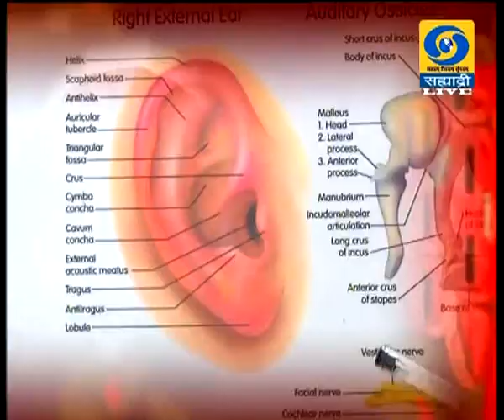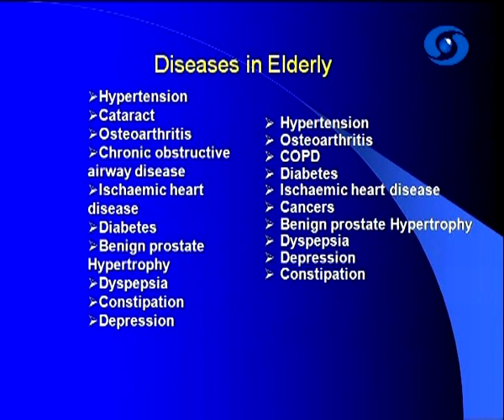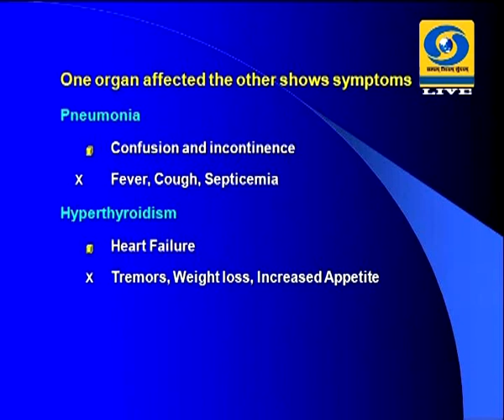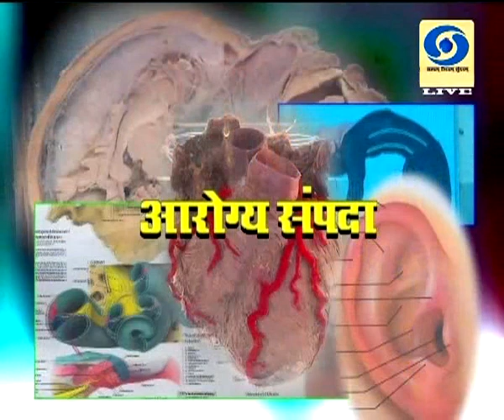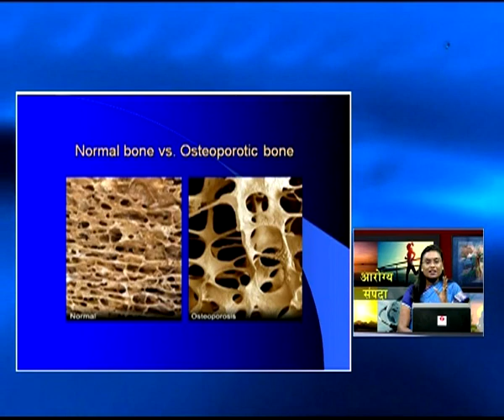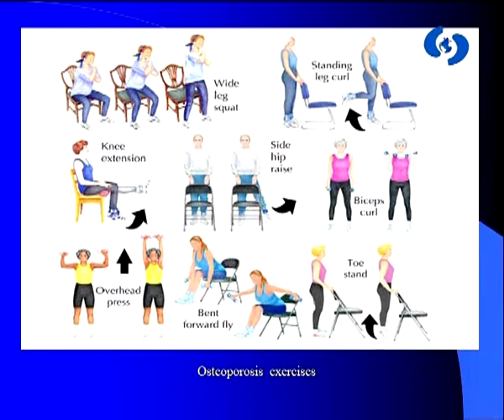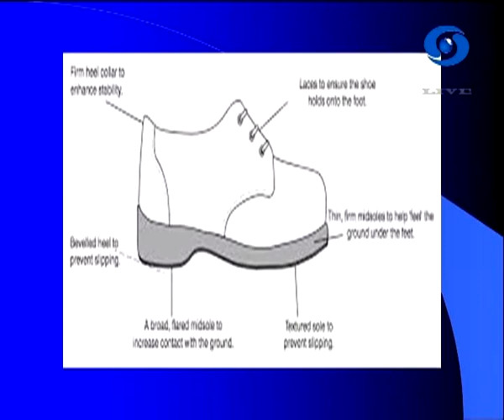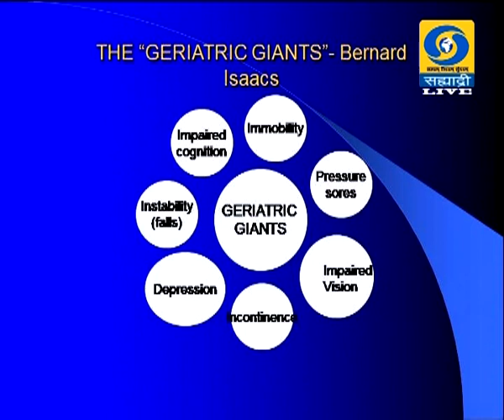Dr. Aanita Basavraj - वृध्दांच्या आरोग्याविषयक समस्या आणि काळजी - 02.05.2019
दूरदर्शन सह्याद्री वाहिनीवरील थेट प्रसारण आरोग्य संपदामध्ये डॉ. अनिता बसवराज, प्राध्यापक व विभागप्रमुख औषध वैद्यकशास्त्र मिरज यांचा वृध्दांच्या आरोग्याविषयक समस्या आणि काळजी हा विशेष कार्यक्रम ०२ मे २०१९ रोजी प्रसारण झाले... आपण पाहू शकला नसाल तर जरुर पहा हा व्हिडिओ. आरोग्य संपदा.
DD Sahyadri
Doordarshan Mumbai
Sahyadri Marathi
Show : आरोग्य संपदा (Live) (०२ मे २०१९)
Subject : ' वृध्दांच्या आरोग्याविषयक समस्या आणि काळजी. '
Participant : डॉ. अनिता बसवराज, प्राध्यापक व विभागप्रमुख औषध वैद्यकशास्त्र मिरज
Anchor : डॉ. विनया पितांबर पाटील
Social Media Operator : वनिता राऊत - मांजरेकर
Producer : सोमेश्वर पाटील